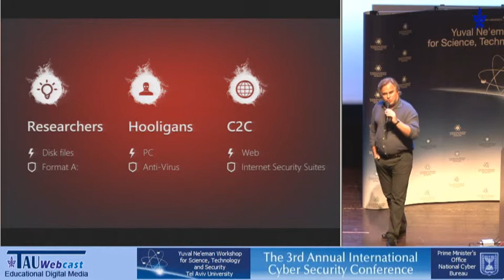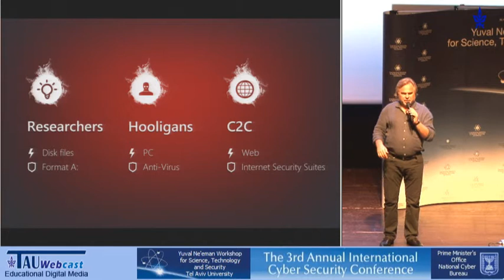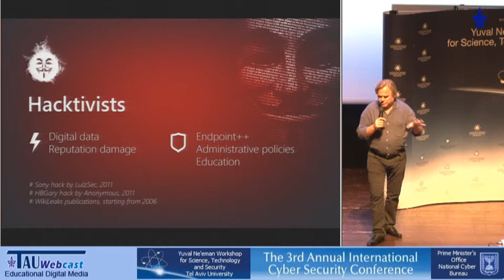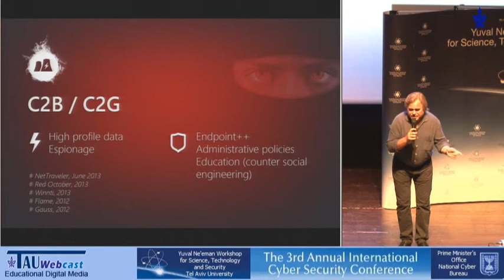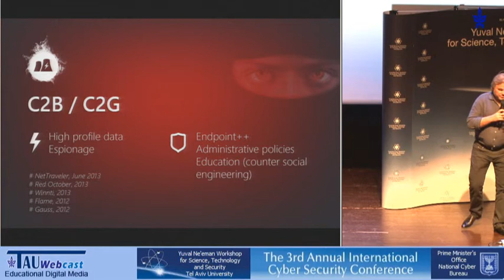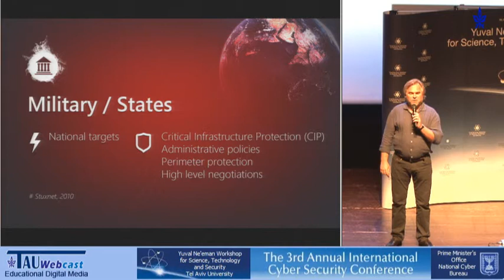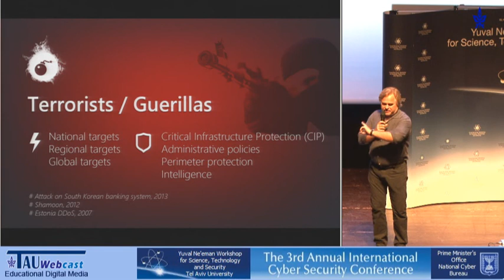Cyber Inferno: 7 Circles - Creating Cyber Ecosystems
Speaker: Mr. Eugene Kaspersky, Chairman & CEO Kaspersky Lab
Creating Cyber Ecosystems
The 3rd Annual International Cyber Security Conference
12th June 2013